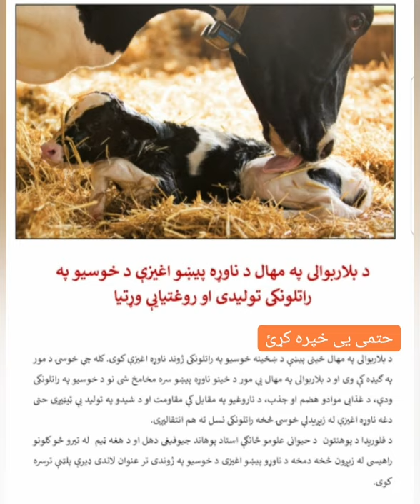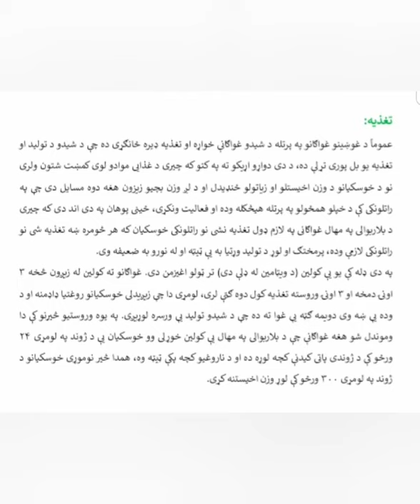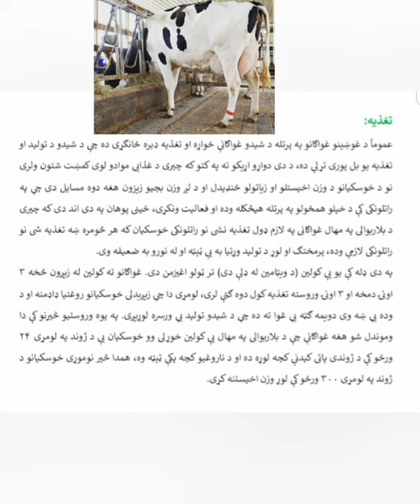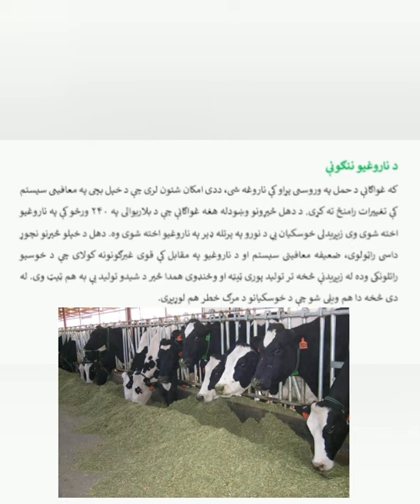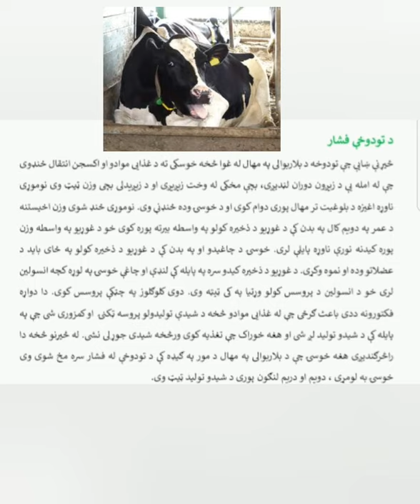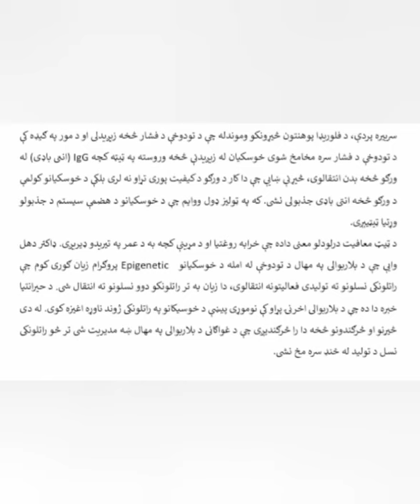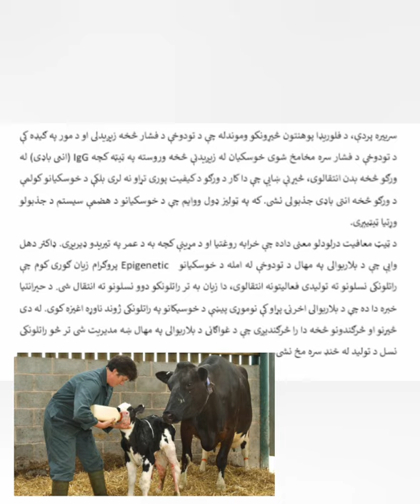د بلاربوالی په مهال د ناوړه پیښو اغیزې د خوسیو په راتلونکی تولیدی او روغتیایې وړتیا